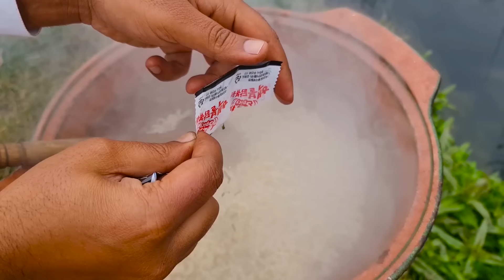Spicy Noodles Challenge 🔥🔥🔥 | Korean Fire Noodles Challenge 🔥🔥🔥 | ASMR | Village Food Secrets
Spicy Noodles Challenge 🔥🔥🔥 | Korean Fire Noodles Challenge 🔥🔥🔥 | ASMR | Mubashir Saddique | Village Food Secrets